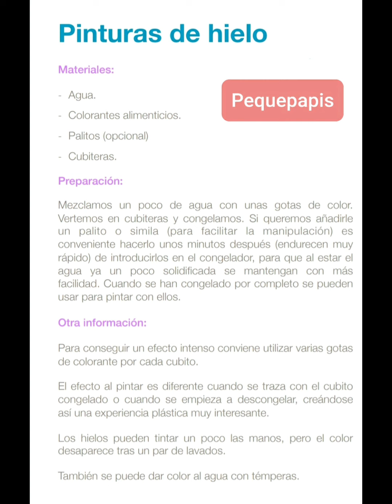Pinturas de hielo